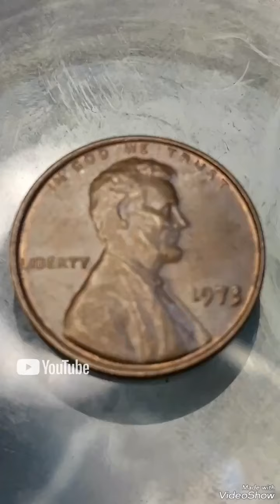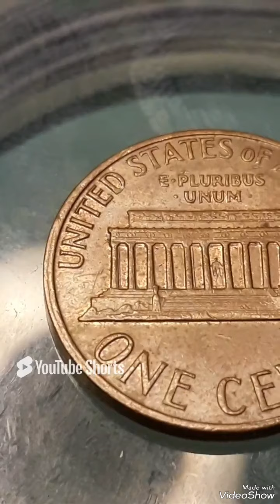$20,000.00 Do you have 1973 Lincoln pennies Mint Error Found pocket change to look for!!